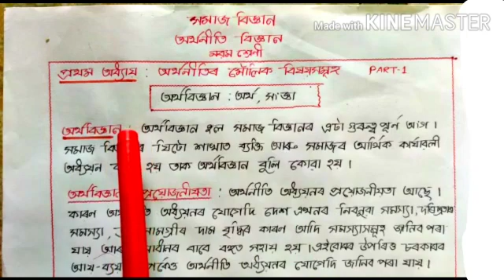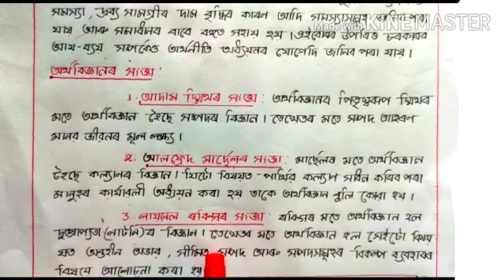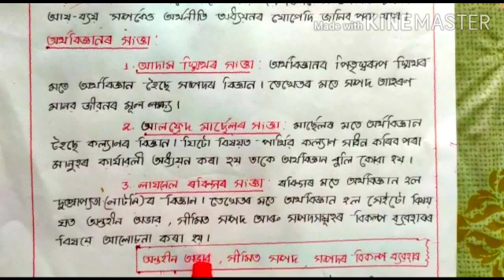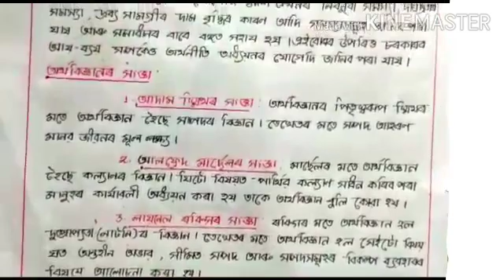সমাজ বিজ্ঞান:Class IX:অৰ্থবিজ্ঞান: Unit 1: অৰ্থনীতিৰ মৌলিক বিষয়সমূহ (Part -1)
সমাজ বিজ্ঞান
Social Science class
Economics online class
Basic Concept of Economics
Meaning of Economics
Importance of Economics
Definition of Economics
wealth definition
welfare definition
Scarcity definition
unlimited wants, limited resources., alternative uses
Samuelson's definition